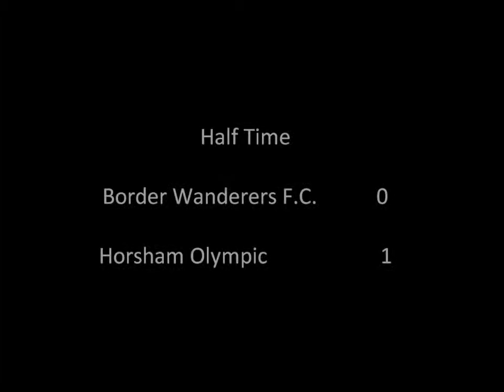Border Wanderers F.C. vs Horsham Olympic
4-1 Win. Cup match